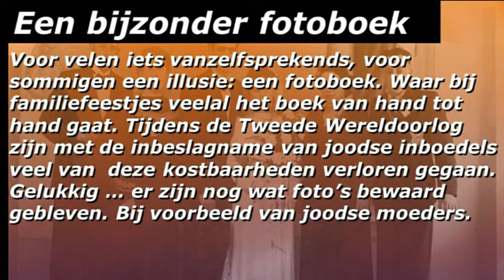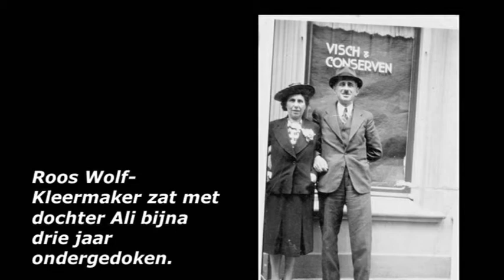Meppel Vandaag 1-5-2016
In Meppel Vandaag de vijfde aflevering over het boek van Thijs Rinsema, Joden in Meppel.